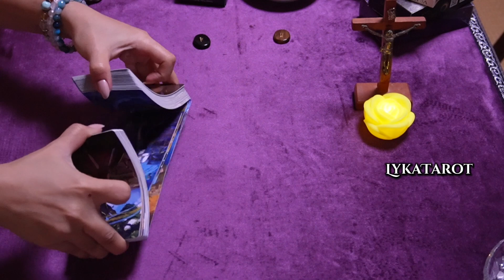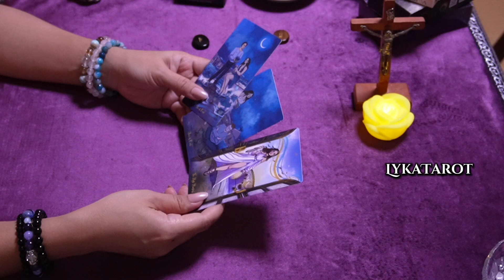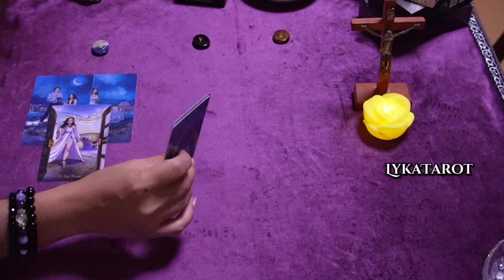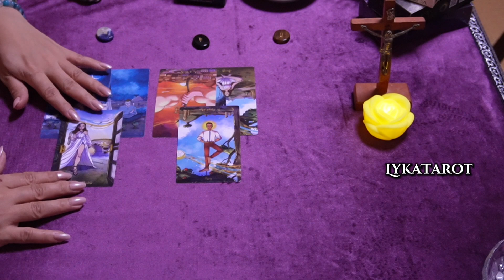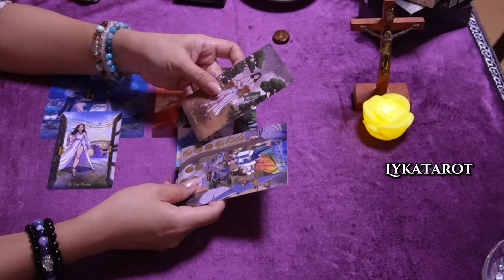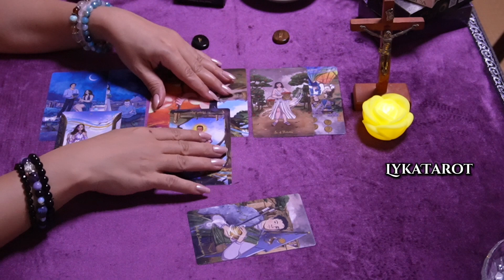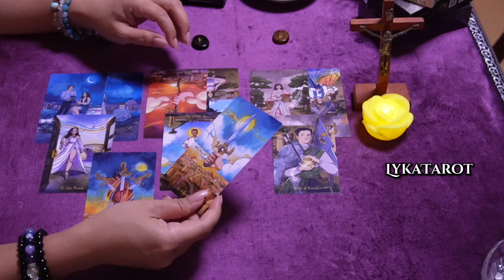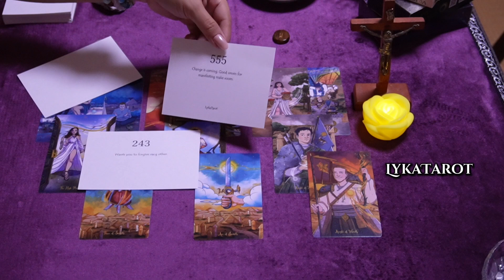Good news.Nananatilng mahal.